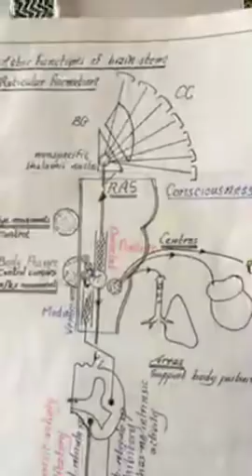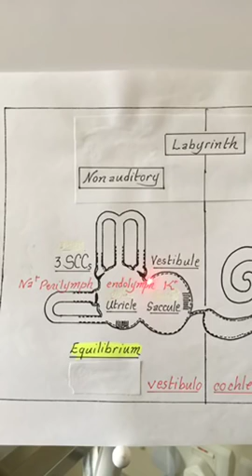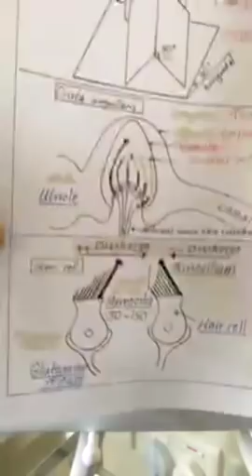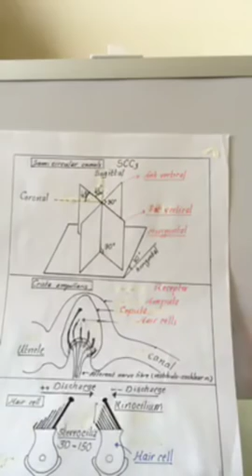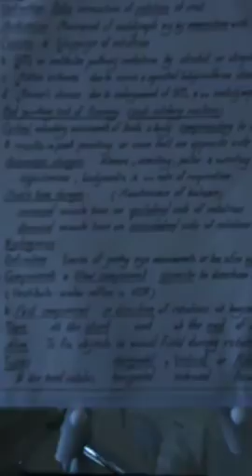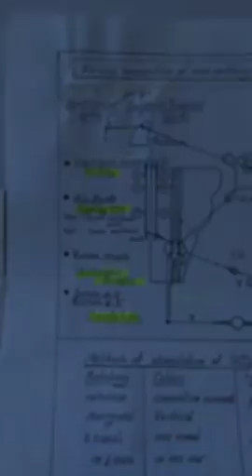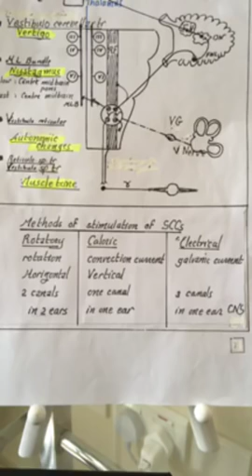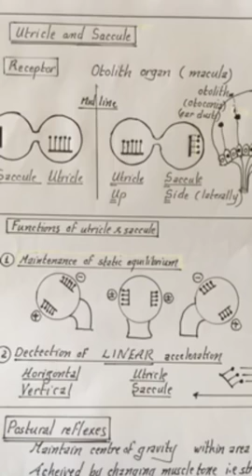Physiology | CNS | Non auditory Labyrinth | 20 Feb 2018 | Dr.Nagi | Arabic